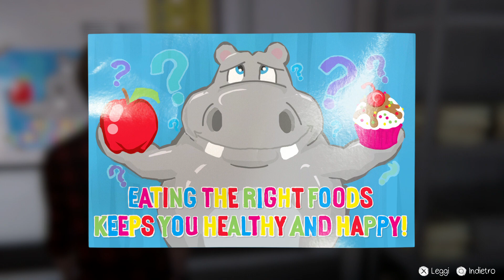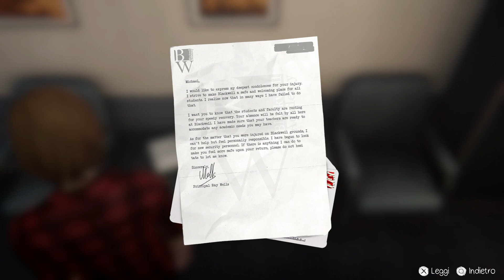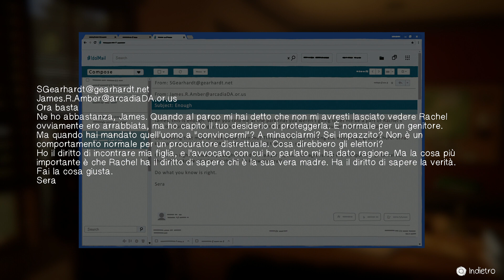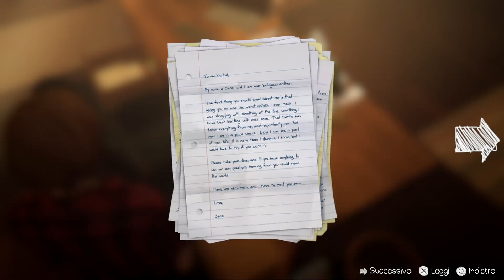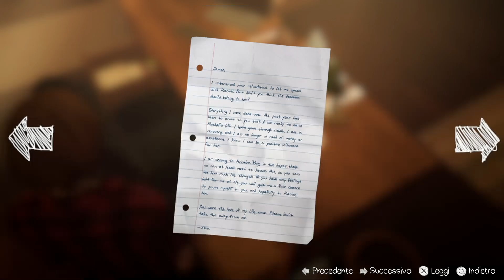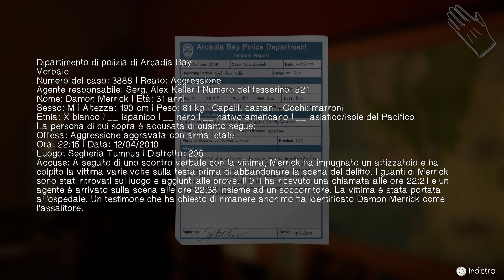Life is Strange: Before the Storm - Gameplay ITA - Episodio 3: Hell is Empty - Parte 4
Siamo arrivati alla (quasi) conclusione di Life is Strange: Before the Storm.
Quindi godiamoci questo ultimo capitolo!
Episodio 3: L'inferno è vuoto.
Buona Visione!!

Per gli altri episodi di Lis Before The Storm: Life is Strange: Before the Storm - Walkthrough ITA